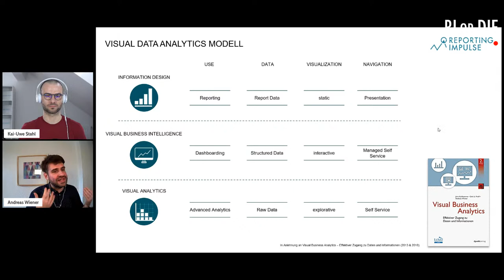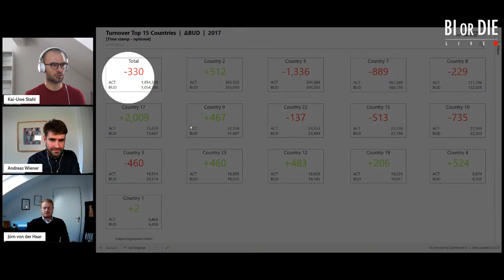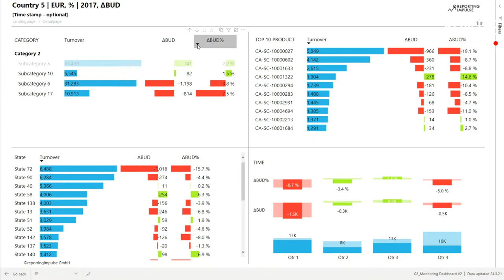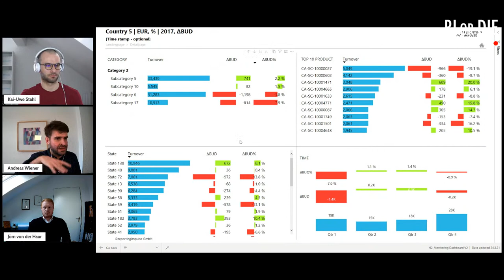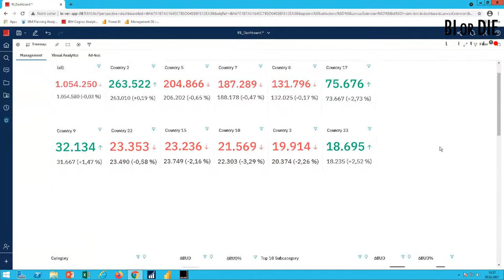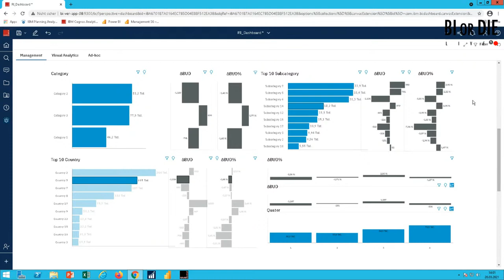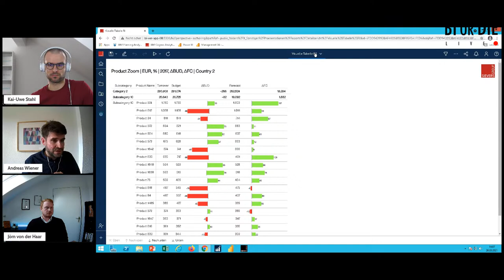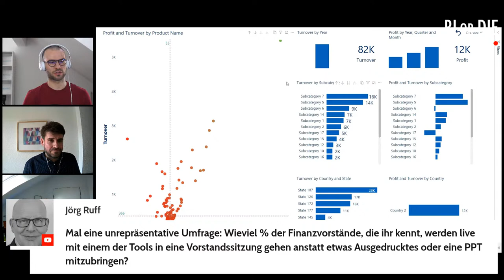BI or DIE Live - "Cognos Analytics vs. Power BI" mit Jörn von der Haar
Wir schauen uns mal an, was das neue Cognos Analytics im Dashboarding drauf hat und vergleichen es mit Power BI. Dashboarding, Navigation, Usability etc.

Dann vernetze dich mit uns auf LinkedIn und schau dir unsere anderen Formate an:

| DASHBOARD HEROES - Alle Termine für 2021!

| Alles rund um Information Design, Dashboard Design & Visual Analytics in der reportingimpulse Academy